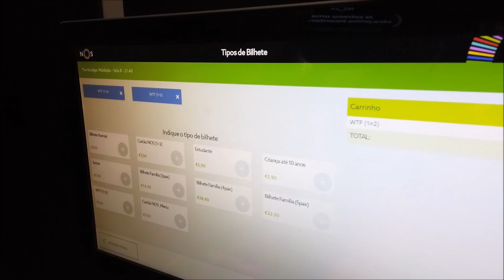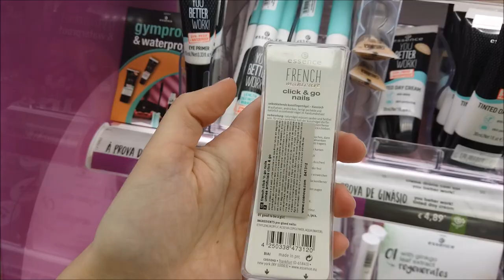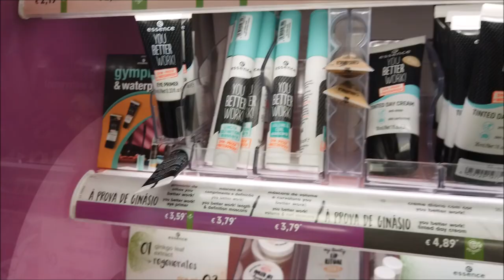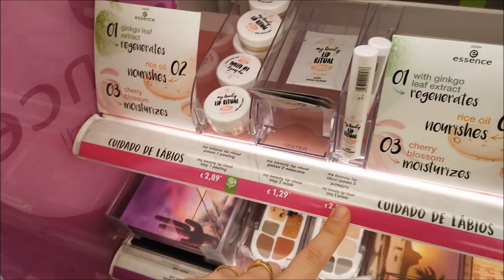VLOG DOIDÃO | MUITA COMIDA | MAQUIAGEM | CINEMA 🇵🇹CRIS FABRES